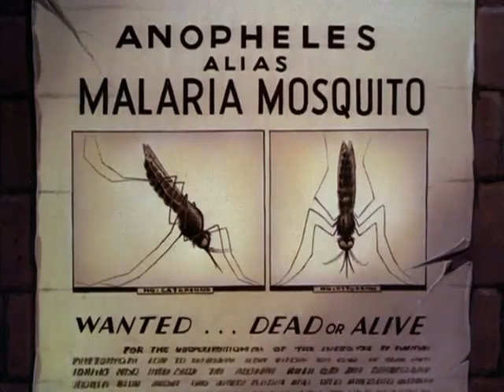Disney's The Winged Scourge (1943) | Kill The Mosquito! [CC]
Note: some of the information in this short film may be outdated.
THE WINGED SCOURGE (originally titled The Mosquito and Malaria) is a public service educational film related to curbing the Anopheles mosquito and the spread of malaria. It was made made by Walt Disney Studios as part of the Good Neighbor Efforts by the U.S. government implemented to combat Axis influence in Latin America. It is directed by Bill Roberts and stars The Seven Dwarfs. It was the first health related film the Walt Disney Studios produced for The Office of the Coordinator of Inter-American Affairs (CIAA).

This short has fallen into the public domain (although some music may still be subject to copyright) before the 95 year limit, that's how it should be. It's not available on Disney+. The Walt Disney Company (along with other corporations) lobbied Congress to get the copyright laws extended by 20 years, twice! Because of that, it allowed published works to be under copyright for almost a century and corporations to squeeze the last ounce of profit from them even long after the profitability has past. It keeps people from enjoying art, which is the purpose of art.